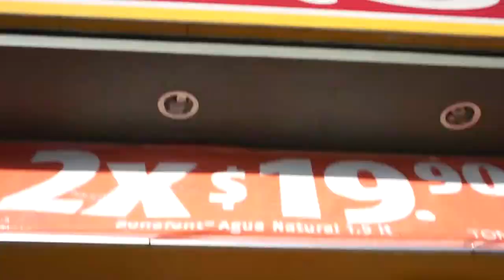Trailer Del Canal Rulz Ruleando